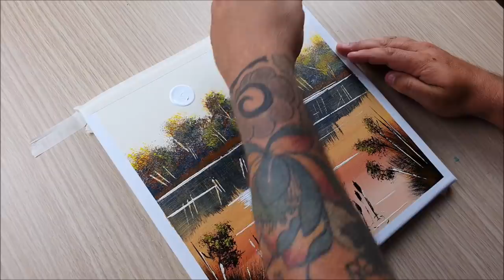KING ART N 227 CALMO THE SOUL OF THE LAKE